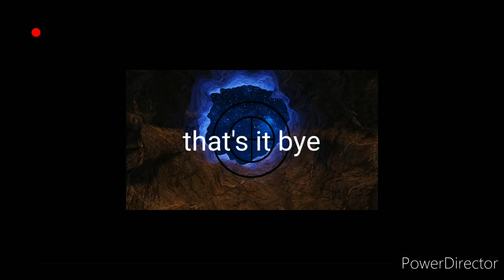Channel update!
Watch until the end for the update! enjoy